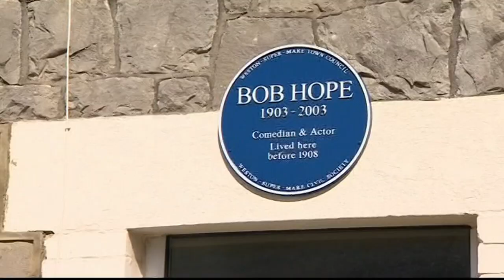Bob Hope Blue Plaque on BBC Points West